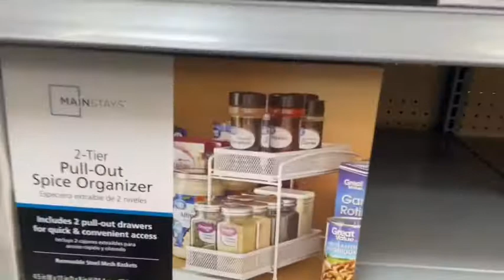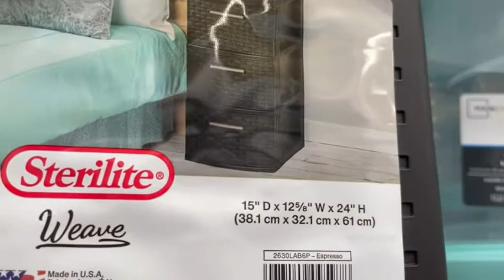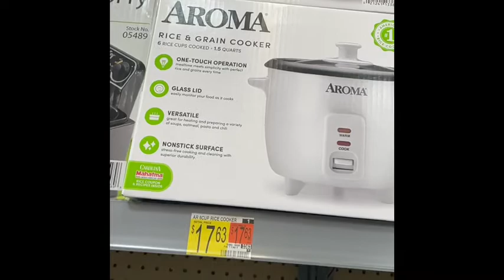Shopping for Storage Solutions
Shopping for Storage Dolutions